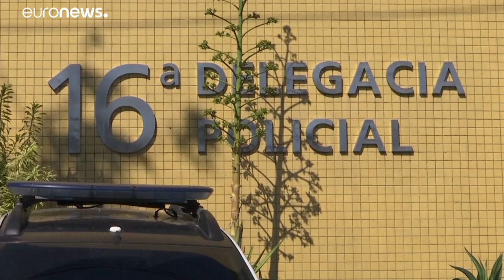الشرطة البرازيلية تعتقل جراح تكبير وتجميل الأرداف عقب وفاة إحدى مريضاته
شاهد: الشرطة البرازيلية تعتقل جراح تكبير وتجميل الأرداف…